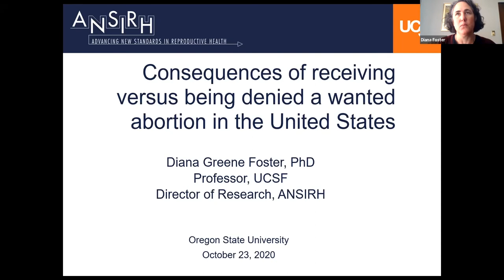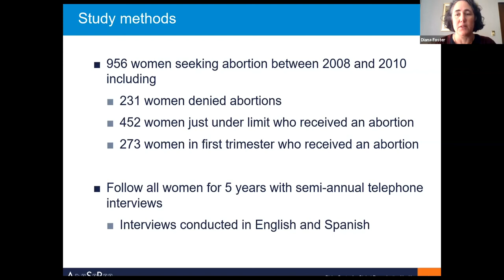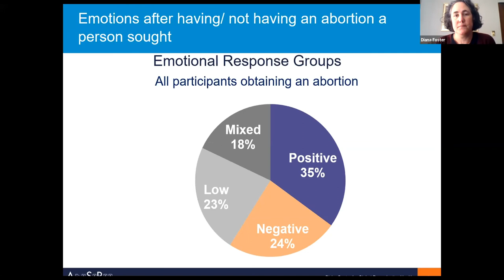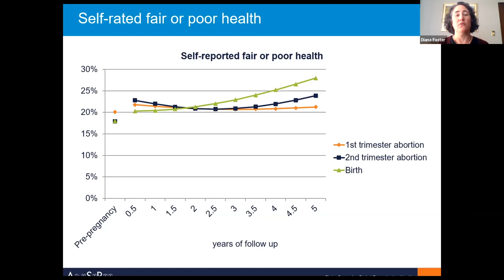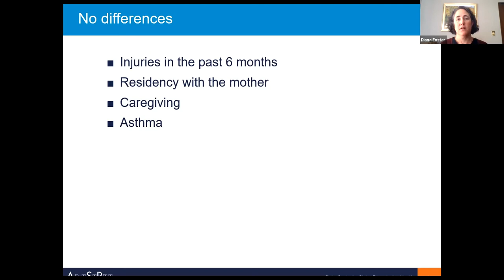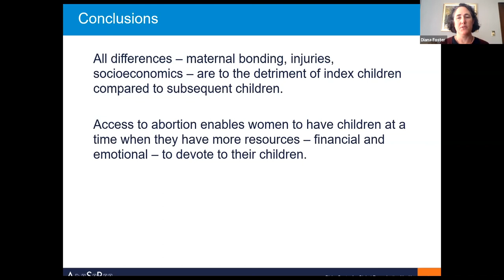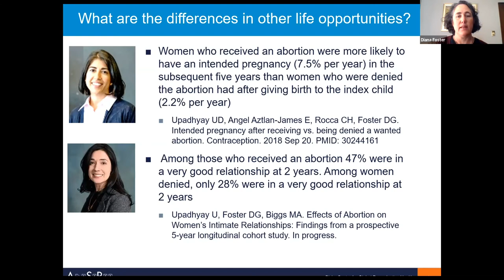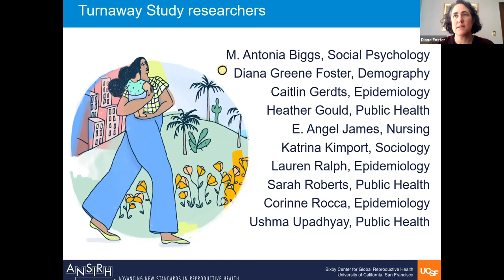Consequences of receiving versus being denied a wanted abortion in the United States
Professor Diana Greene Foster, Ph.D., University of California, San Francisco, will present “Consequences of receiving versus being denied a wanted abortion in the United States.” Diana is also the university’s director of research, Advancing New Standards in Reproductive Health; and director, Bixby Population Sciences Research Unit.

Dr. Foster is a demographer who uses quantitative models and analyses to evaluate the effectiveness of family planning policies and the effect of unintended pregnancy on women’s lives. Dr. Foster has worked on the evaluation of the California State family planning program, Family PACT. This work demonstrated the effectiveness of the program in reducing the incidence of unintended pregnancy. Dr. Foster created a new methodology for estimating pregnancies averted based on a Markov model and a microsimulation to identify the cost-effectiveness of advance provision of emergency contraception. She is currently leading a nationwide longitudinal prospective study of the health and well-being of women who seek an abortion, including both women who do and do not receive the abortion.